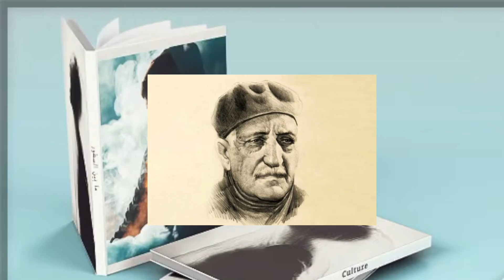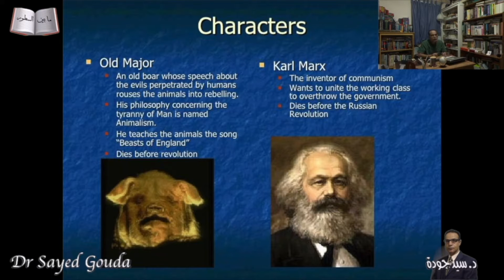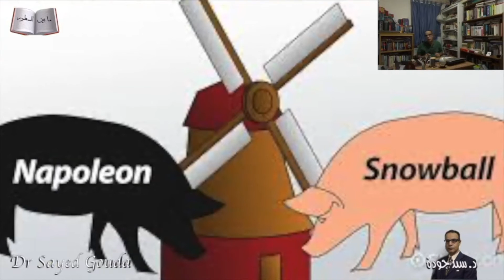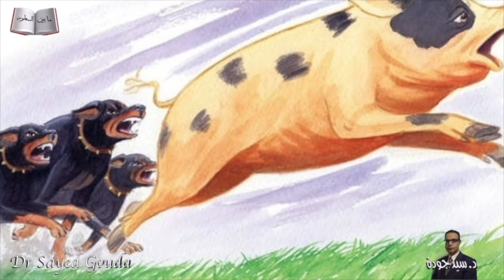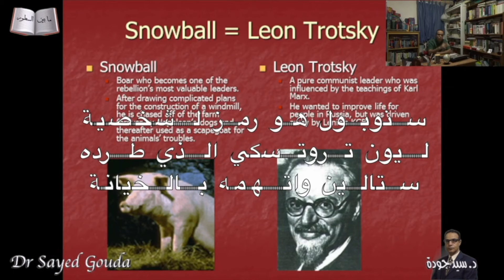Animal Farm مزرعة الحيوان، تلخيص لأحداث الرواية. هل السواسية ممكنة أم أن الطبقية حتمية؟ الجزء الأول